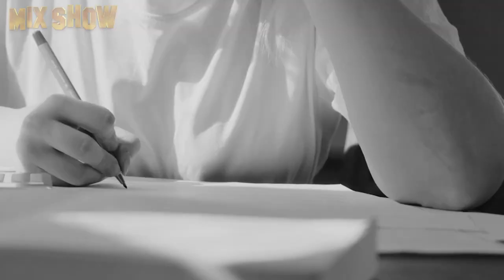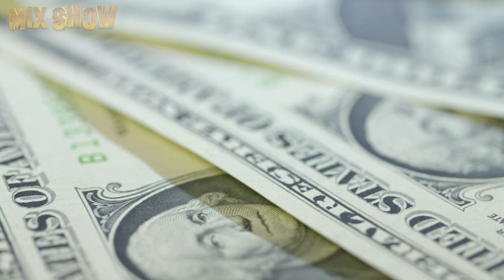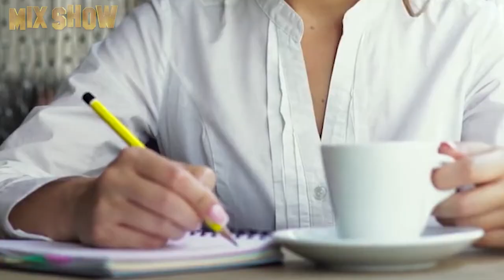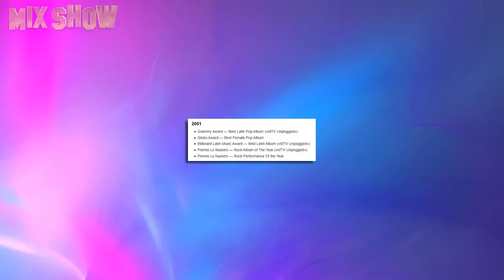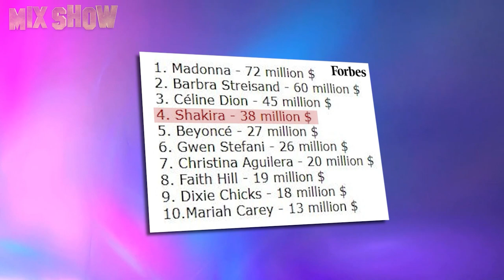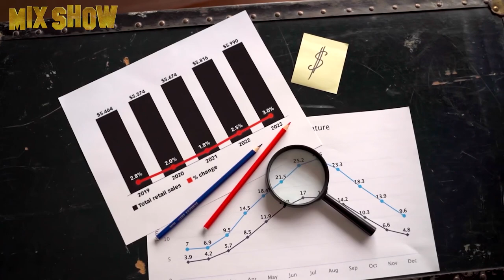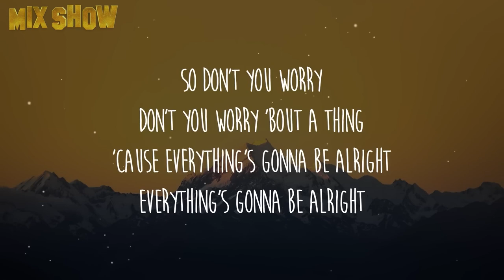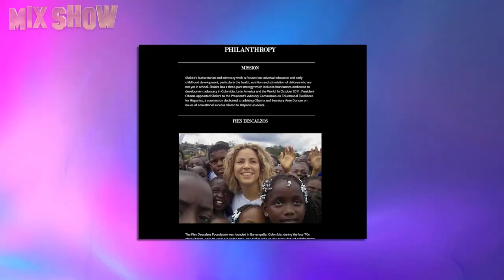Shakira | How the Colombian pop diva lives and how she spends her millions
Shakira Isabel Mebarak Ripoll was born on February 2, 1977, in the Colombian city of Barranquilla into a wealthy family. The future pop diva's father, William, is Lebanese, and her mother, Nydia, has Spanish and Italian roots. The future star is the only child in the family but she has 8 half-brothers and sisters from her father's previous marriages.